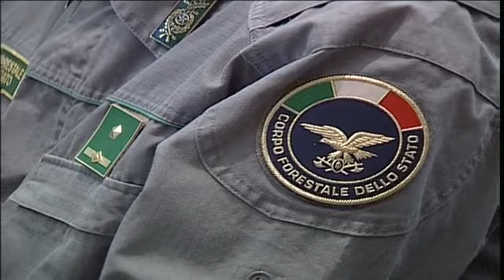Un corso di formazione per operatori di polizie locali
LUCCA - Oltre 300 operatori per il corso di formazione organizzato da ANVU in collaborazione con ACI e provincia di Lucca. Tra i temi trattati, le norme stradali, la tutela ambientale e il futuro assetto della polizia provinciale.